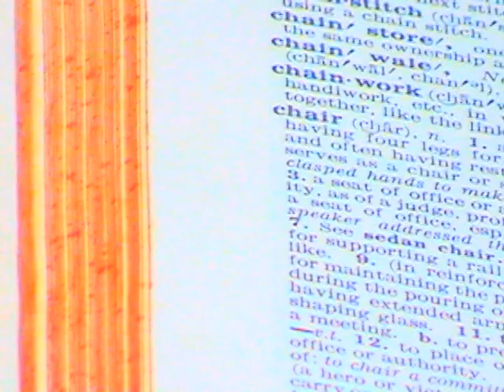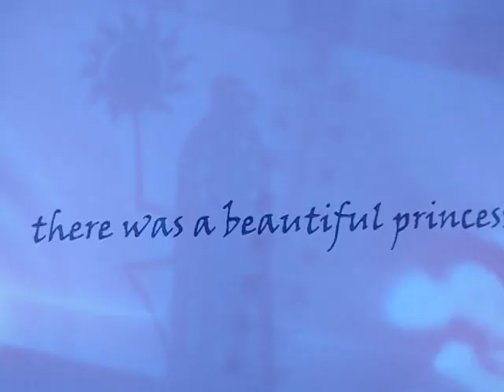dreams of the white chair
Dreams of the White Chair. Inspired by paintings by Anne Wills. Music by Bill Rea. Video by Roxanne Rea.